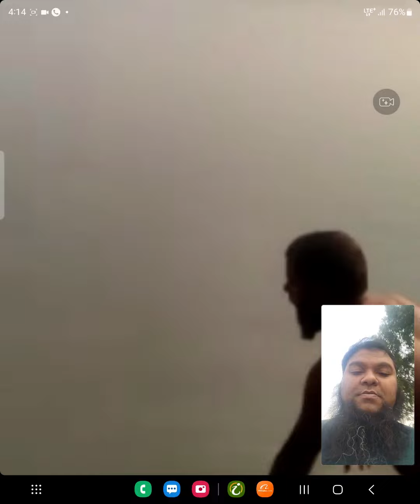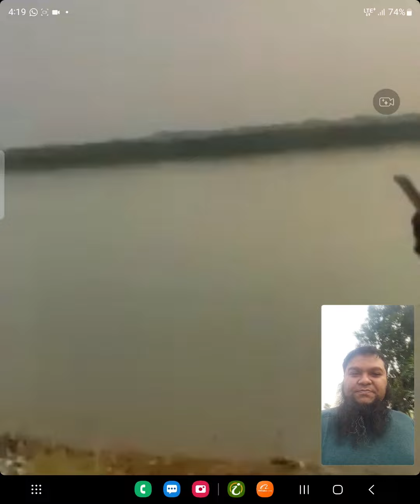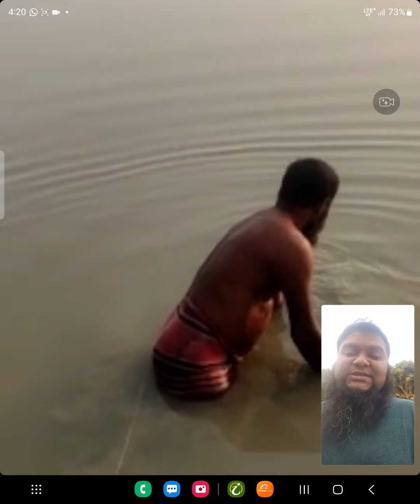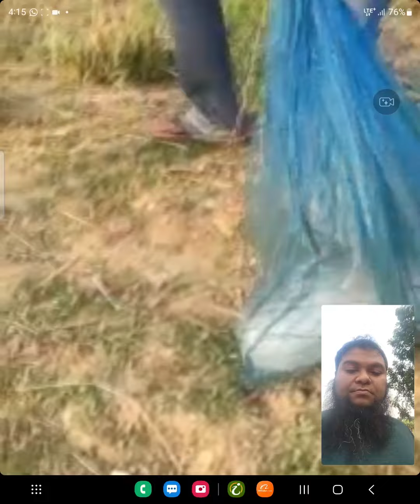ভারতে গঙ্গায় ১৫ কেজি কাতলা শিকার|কাসিয়াডাঙ্গার শিকারী ফড়িং|জাফরানি ছাতু আর কারেন্ট চার not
প্রিমিটিভ ফিশিং বাই আকিব
বাংলাদেশের ১নং ফিশিং ট্যাকল ব্র্যান্ড

ঢাকা শোরুমঃ
৩য় তলা , আইজি টাওয়ার , ল-২০/১, পূর্ব মেরুল বাড্ডা, ঢাকা বাংলাদেশ ৷ ফোনঃ০১৯২৫৫৫৫০১২ (বেলা ১১টা-রাত ৮টা শুক্রবার বন্ধ)

রাজশাহী শোরুমঃ
৪৩ প্রশান্তি বিএম কলেজ রোড , ওয়ার্ড ০২, রাজশাহী , বাংলাদেশ ৷ ফোনঃ০১৩১৭৪০১০৫২ (বেলা ১১টা-বিকাল 8টা/শুক্রবার বন্ধ)

অনলাইন অর্ডার:
০১৩১৭৪০১০৫২ (বেলা ১১টা-বিকাল ৪টা,শুক্রবার বন্ধ)

বিঃদ্রঃ কুরিয়ার মারফৎ সারাদেশে ও বিদেশে আমাদের মাছ শিকারের টোপ-চার সহ যাবতীয় পণ্য পাঠানোর ব্যবস্থা রয়েছে। কন্ডিশনে কোনপ্রকার পণ্য কুরিয়ারে দেয়া হয় না।

This video is about: ভারতে গঙ্গায় ১৫ কেজি কাতলা শিকার|কাসিয়াডাঙ্গার শিকারী ফড়িং|জাফরানি ছাতু আর কারেন্ট চার not

Welcome to Primitive Fishing By Akib. We promote traditional and primitive fishing techniques. Our videos mainly cover fishing technique tutorials, techniques of making fishing bait and fishing chum for rohu katla mrigle kalivaush siamese carp wallago attu chitala and other major Asian fish variety, guidance and advise related to fishing gears.

চিতল মাছ ধরার টোপ| Chitol Mach Top | Chitol Fishing Bait how to catch chitol fish with boiled egg

Please note: this is not a bhojpuri video. Please avoid any fishing video that says it is a bhojpuri video.